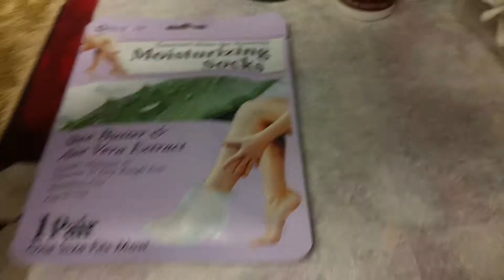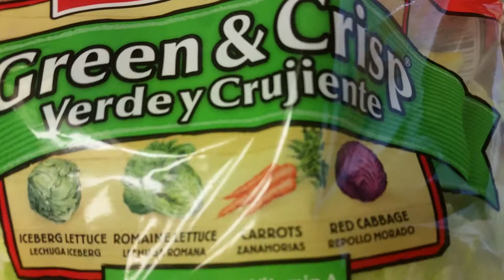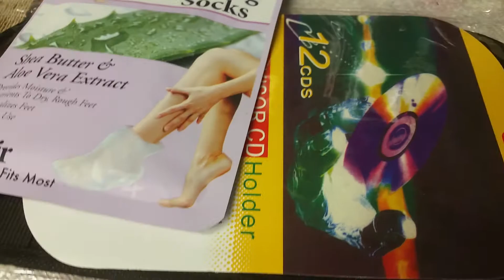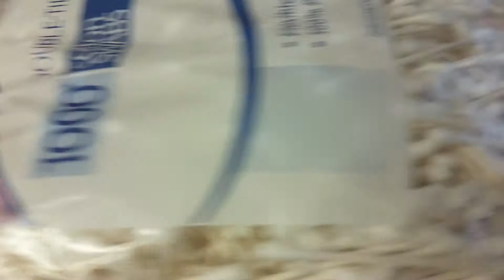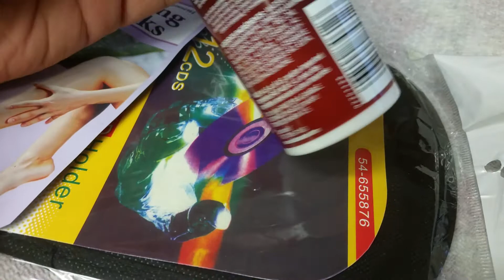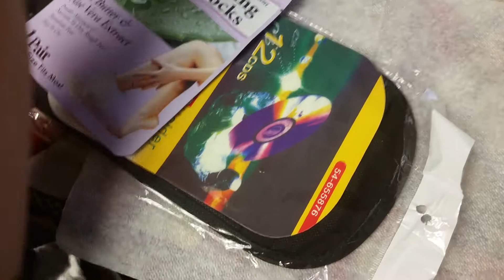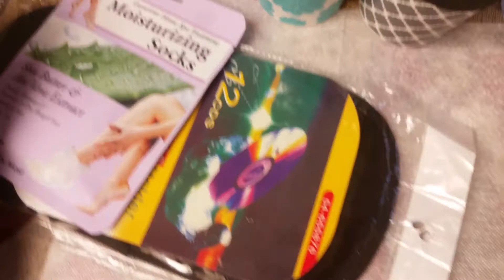99c only store haul 7/13/15